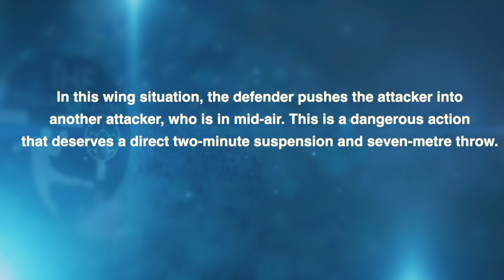Progressive line — Two-minute suspension 5 | Video analysis | IHF Education Centre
Progressive line (CHI–KSA)